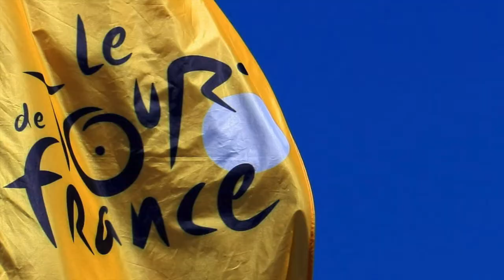Tour de Francia 2020 - Análisis Etapa 3